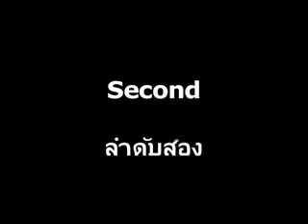เลขลำดับ - Langhub.com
ฝึกภาษาอังกฤษด้วยตัวเอง ฟรี! มาฝึกออกเสียงตามให้เหมือนเจ้าของภาษา เพื่อความถูกต้องในการสื่อสาร ฟังบ่อยๆ พูดและออกเสียงบ่อยๆ แล้วความมั่นใจและความชำนาญก็จะตามมา เราทุกคนฝึกได้ด้วยตัวเอง!

หากท่านสนใจเรียนรู้เพิ่มเติม ดาวน์โหลดบทเรียนภาษาอังกฤษในรูปแบบ mp3 และวีดีโอ เพื่อฝึกภาษาอังกฤษ ฟรี ทั้งพูด ฟัง อ่าน และเขียน ได้ที่ Langhub.com